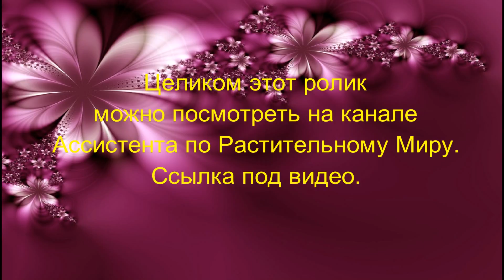Анонс. Заготовка цветной капусты на зиму.